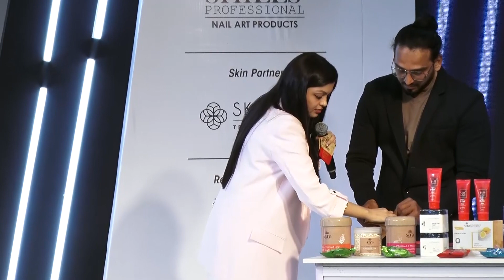Anu Sehgal demonstrates Sara Beauty's phenomenal product De-Tan pack at PBIBeautyStage.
About Professional Beauty India

Professional Beauty India organised by Ideas Exchange Pvt Ltd, a part of the global Professional Beauty group was brought from London, UK to Delhi, India in 2012 with its inaugural show bringing professional from various sectors of the beauty business closer, Professional Beauty India has grown to become the hotspot for business to business spectrum within the beauty and wellness industry.

Since its launch in India in 2012, Professional Beauty has successfully served the Northern market for nearly a decade. With the rise of West India’s beauty industry, Professional Beauty has shifted its base to Mumbai for the year 2013 which brings you an exciting new line-up of business opportunities with years passing and we kept on expanding to different markets.

From its modest launch, PBI has grown to be South Asia's leading B2B trade exhibition for the beauty, cosmetics and hair industry, an annual opportunity for industry professionals to connect, meet existing and new brands, distributors, salon and spa colleagues to understand the latest trends and challenges impacting the industry, and how to imbibe those trends to grow their businesses through our major shows in: Bangalore, Chennai, Delhi, Kolkata and Mumbai.

To date, Professional Beauty has brought over 200,000 trade buyers in contact with over 2000 brands making it the most successful beauty trade show in South Asia.